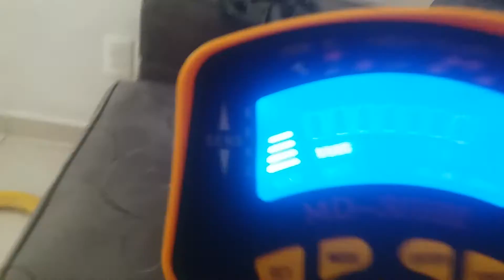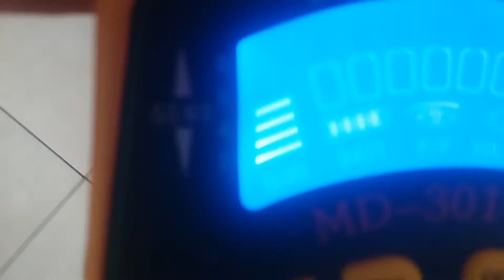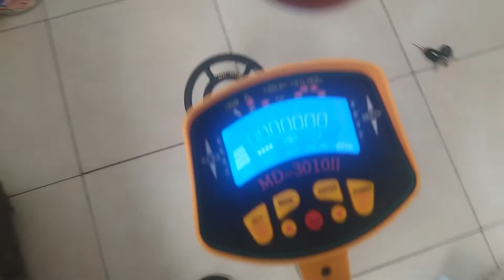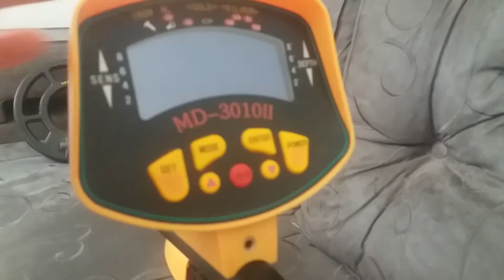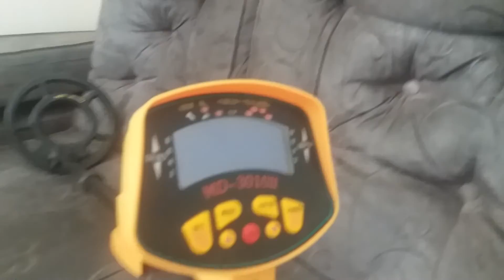Como fazer a adaptação no md 3010.